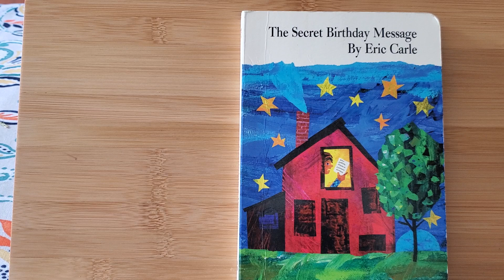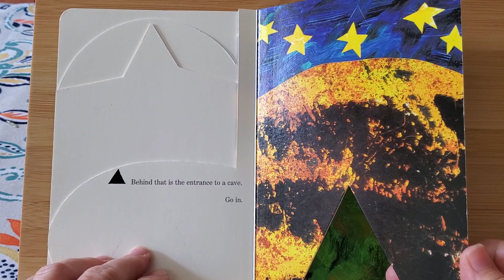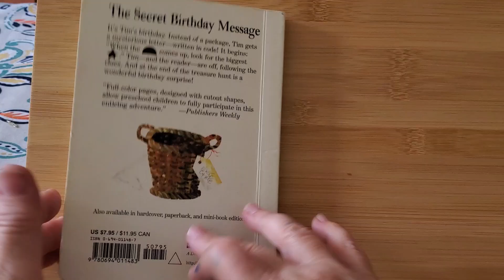The Secret Birthday Message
Grande Read Aloud